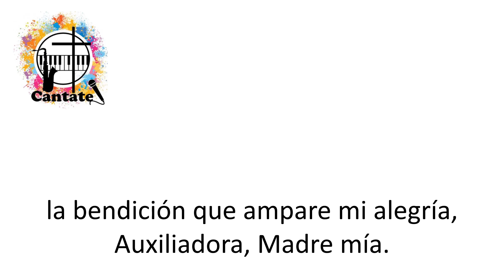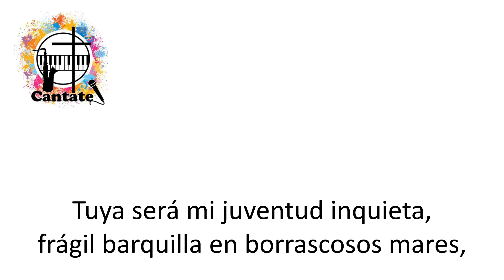Quiero llegar hasta tus pies benditos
Pista, a modo de Karaoke, de un hermoso Himno a María Auxiliadora.